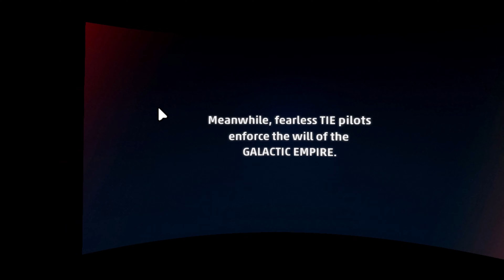MAKING MY CHILDHOOD DREAMS COME TRUE | Star Wars Squadrons VR #1 (Valve Index gameplay)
I have dreamed of flying a tie fighter or an x-wing for as long as I've known about Star Wars, and now it's finally happening. I can't even express how excited I am for this game.
0:00 Intro & character creation
9:00 Gameplay

Channel banner created by the incredibly talented Yang Wren Art! Follow on Facebook for even more amazing examples of their work!

Channel profile pic and logo created by the also incredibly talented Your-Official-GingerArtist on Tumblr! Show them some love for me too! :)

Bluejay outro backdrop was created from footage purchased from Adobe Stock and Shutterstock.